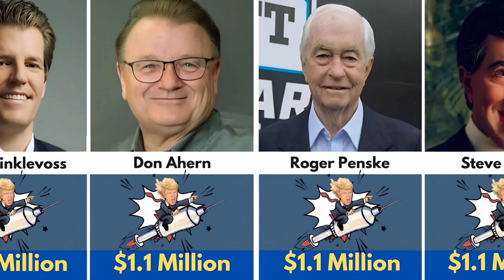Celebrities Who Supporting The Ex-POTUS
Hey!🤷‍♀️ Welcome to World Data Diary.

Discover Celebrities Who Supporting The Ex-POTUS. Timothy Mellon,Linda McMahon and Elon Musk.
Watch until the end to make sure you do not miss out.

This video is made for Entertainment and Educational purposes only. Although we work hard to ensure the data and statistics provided are accurate, comprehensive, and trustworthy, we cannot guarantee that all data and statistics are 100% right. Please consult appropriate professionals for specialized advice.